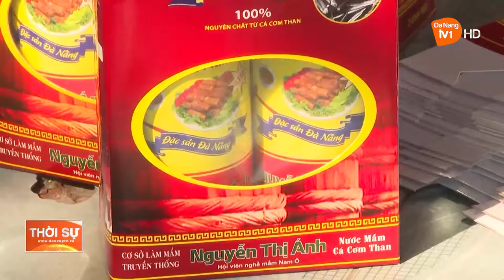PHÁT HUY VAI TRÒ CỦA CÁC CHI HỘI TRƯỞNG PHỤ NỮ